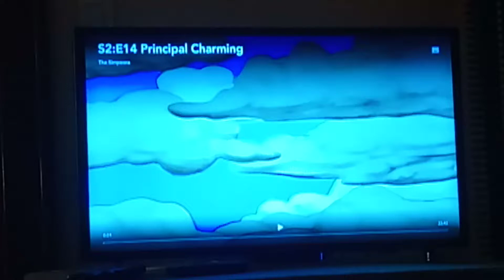The Simpsons Season 2 Short Theme Intro 🎶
From the Season 2 of The Simpsons.